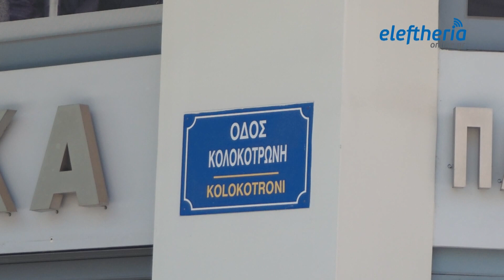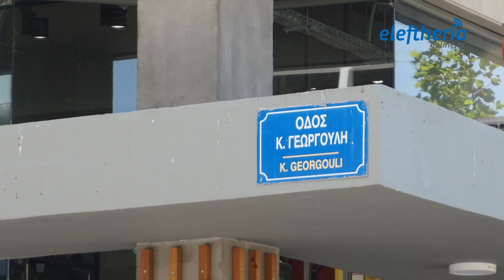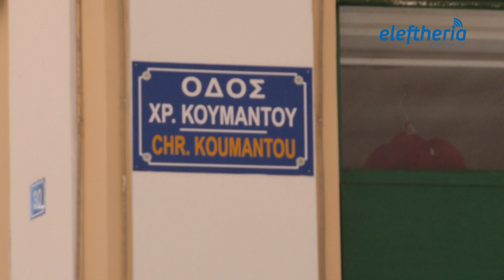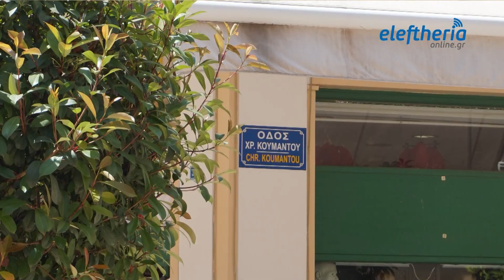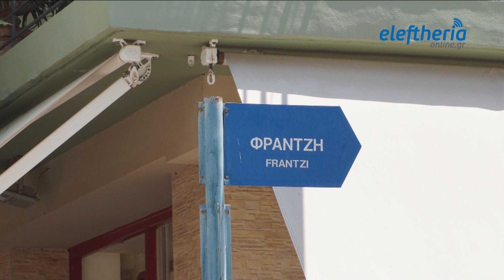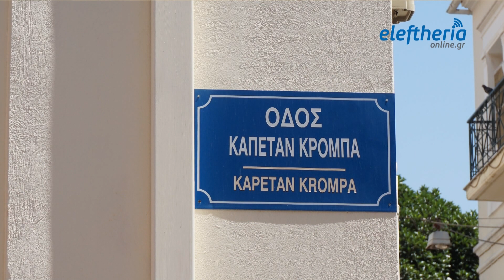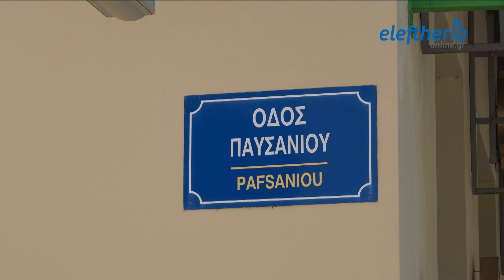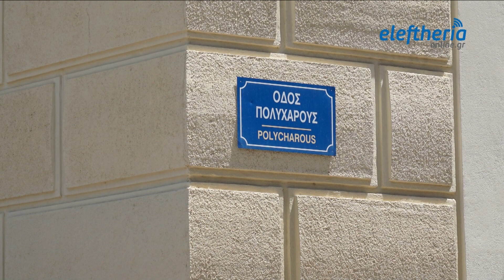"Ιστορικές διαδρομές" στο κέντρο της Καλαμάτας (S01 EP15)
Ηρωες από την αρχαιότητα αλλά και από εθνικούς αγώνες νεώτερων χρόνων, επιφανείς προσωπικότητες της πόλης, αυτοδιοικητικοί